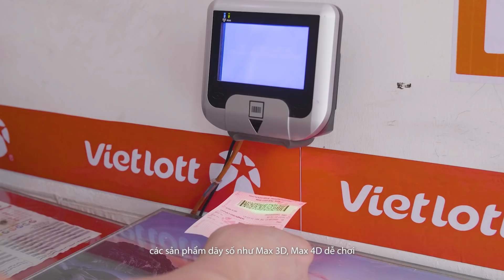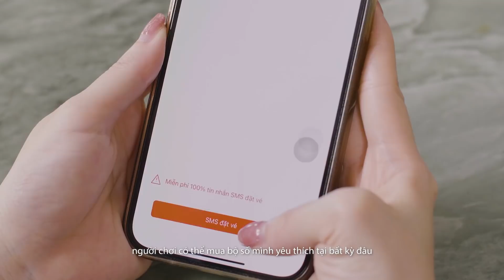Hành trình 5 năm ra mắt sản phẩm xổ số điện toán Vietlott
Qua 5 năm triển khai hoạt động kinh doanh tại Việt Nam, Vietlott đã góp phần thay đổi diện mạo của thị trường xổ số, đồng thời đóng góp vào sự phát triển bền vững của cộng đồng thông qua hàng loạt chương trình an sinh xã hội.

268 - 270 Nguyễn Đình Chiểu, Phường Võ Thị Sáu, Q.3, TP HCM